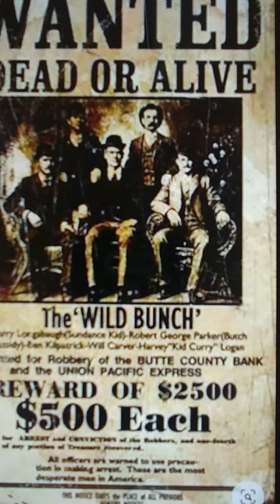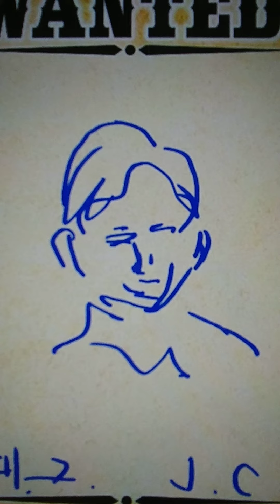TeleHope daily: wanted